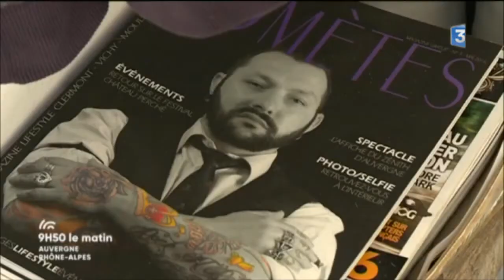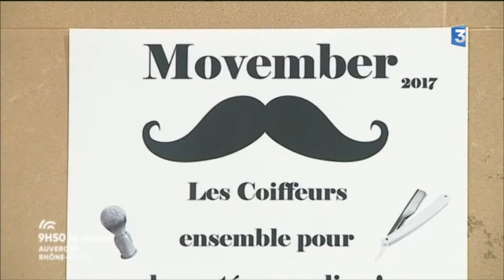[Movember] - Les Centaures se mobilisent sur France 3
[Movember] – Nous clôturons ce mois de mobilisation par la diffusion de l’émission « 9h50 le matin » de France 3 Alpes où nous avons eu la chance d’être invités avec l’institut pour homme La Garconnerie.

Lors du direct notre head coach, David Gould, est passé entre les mains de Tanguy, le barbier, pour se faire raser la barbe et ne garder que la moustache !

L’émission était l’occasion d’apporter notre soutien à la cause masculine, de promouvoir notre discipline sportive et de faire de belles rencontres sur et en dehors du plateau !

Merci à La Gaçonnerie, à Agence de communication Fx Com'Unik, à Valérie Chasteland et à toute son équipe pour ce beau moment.